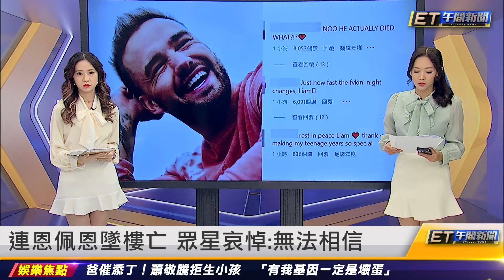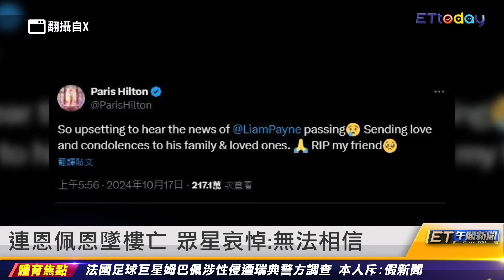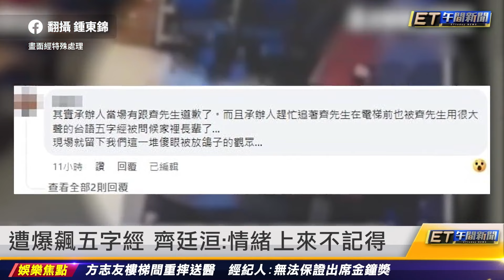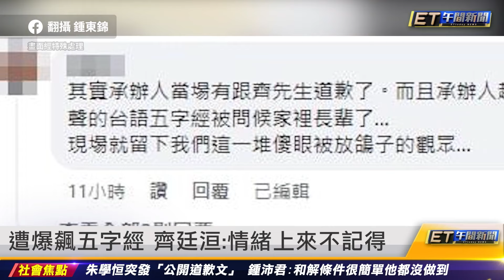一世代連恩佩恩墜樓身亡 享年31歲 ｜20241017 ET午間新聞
新聞內容
一世代連恩佩恩墜樓身亡 享年31歲
連恩佩恩墜樓亡 眾星哀悼：無法相信
法足球巨星否認性侵 警方:正在調查
大S出手討錢 拍賣汪小菲1680萬名車
遭爆飆五字經 齊廷洹：情緒上來不記得
齊廷洹不靠爸 台大畢曾任BMW業務